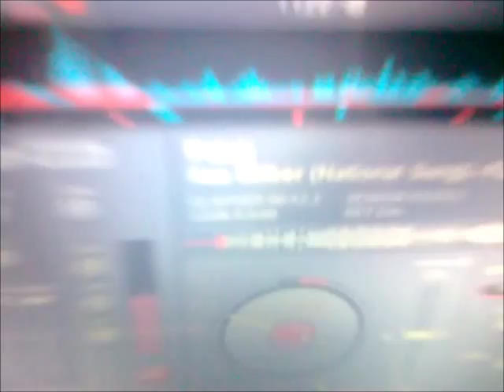Backstage Rehersals.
K.I